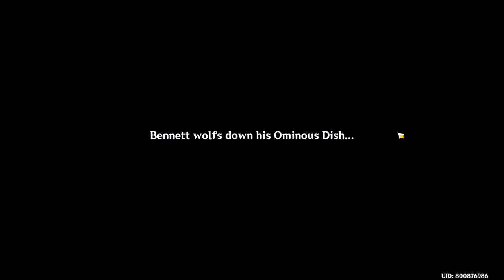[SPOILER] Hangout with Bennet 4th Ending